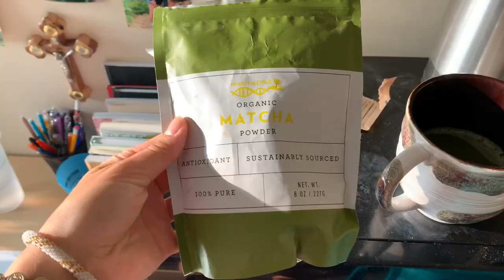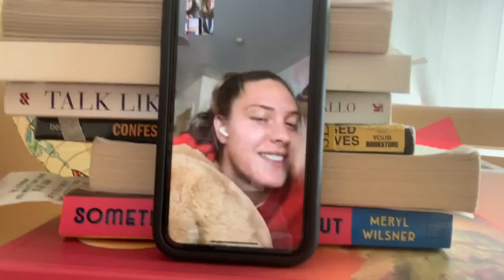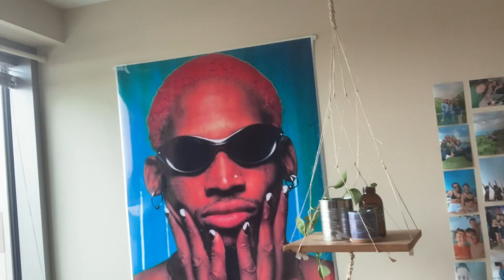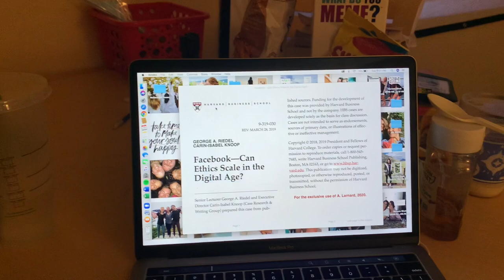DAY IN THE LIFE OF D1 BASKETBALL TEAM | gear fashion show, oatmeal chronicles, practice, + more!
Day in our life in preseason! We play basketball at Boston University and are happy to be back. We are getting used to life with COVID restrictions, but it's so fun just to be back in each other's presence. Hope you enjoy!!